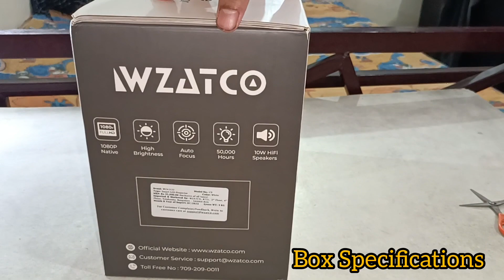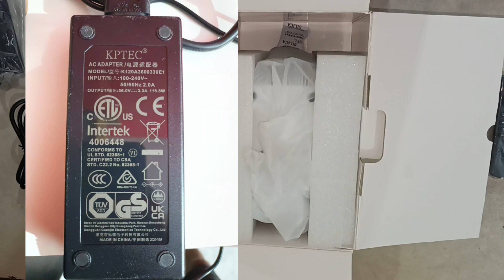WATZCO ALPHA CE PROJECTOR UNBOXING.UNDER RS 25000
Purchase link - #